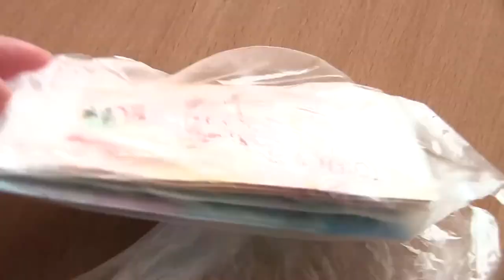Полиция ищет пострадавших от действий лже-газовиков